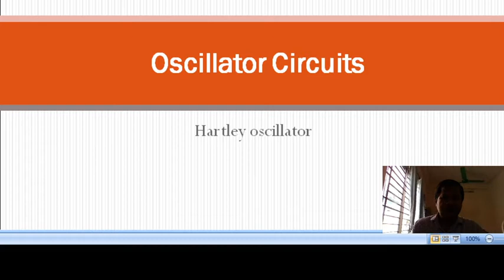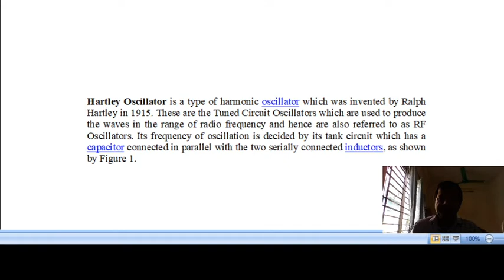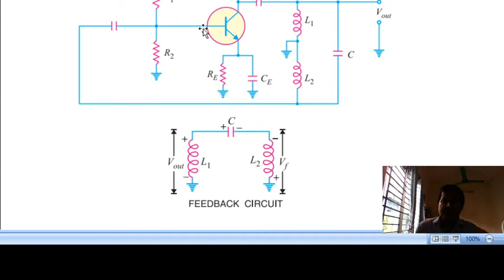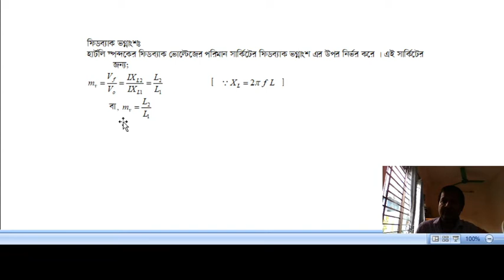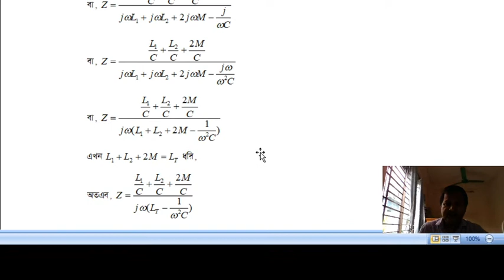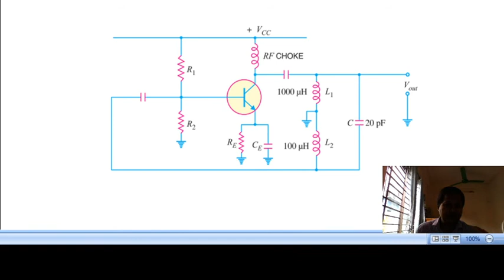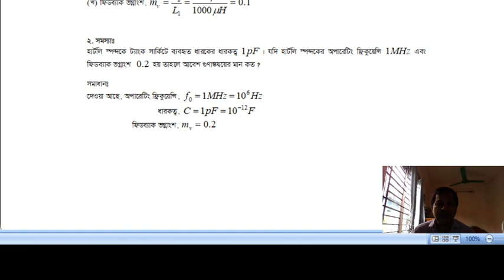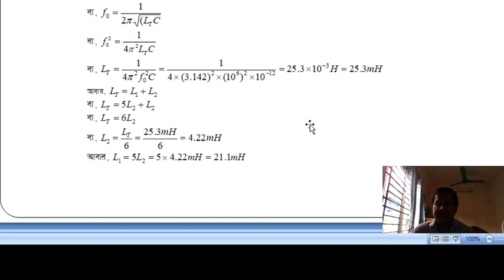Lecture 7 4H